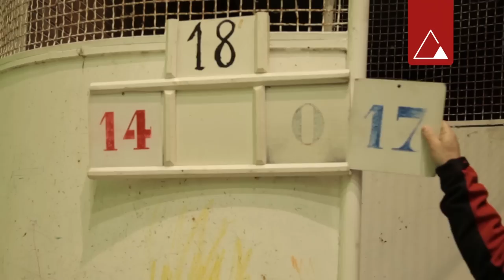Eguberriko Pilota Txapelketa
2015 Urtarrilak 4